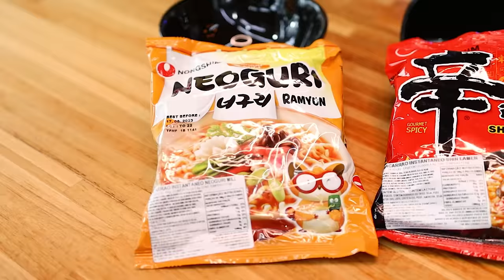DESAFIO IMPOSSÍVEL! - COMENDO O MIOJO MAIS APIMENTADO DO MUNDO🔥🔥O PAI PROVA #01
DESAFIO IMPOSSÍVEL! COMENDO O MIOJO MAIS APIMENTADO DO MUNDO

Membros do Canal:
nossire25
Paulo Rabelo
Maurenir Sanches Gonçalves
Claudiney Souza
Arnaldo Hidalgo Jr.
Carmem Alves de Souza
Marilda Mari
Sydia Borges
Simone Cordeiro
Vilmar Paulo
Tom Lourençon
Lukas Sampaio
Jake Jkastro
Miguel Ferber
Rincão da Limpeza
Sandra Cesario
Wesley Pivotto
Presente de Açucar
Jeniffer Fernandes
Ramon Regazi
Regiane Souza
Leni Pereira
Helen - Always by your side
Lucyene Ganz